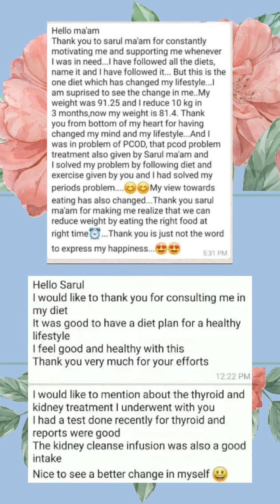Reverse you PCOD with SARUL JAIN NUTRITIONIST.clients feed back